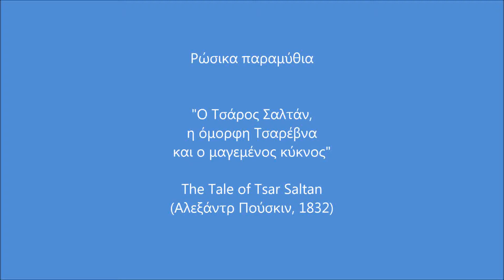140b. ΡΩΣΙΑ-RUSSIA: The Tale of Tsar Saltan (opera)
Ρώσικα παραμύθια, "Ο Τσάρος Σαλτάν, η όμορφη Τσαρέβνα και ο μαγεμένος κύκνος", The Tale of Tsar Saltan, Ένα Ποίημα του Αλεξάντρ Πούσκιν (1832), Μια όπερα του Νικολάι Ρίμσκυ-Κόρσακοφ (1900)